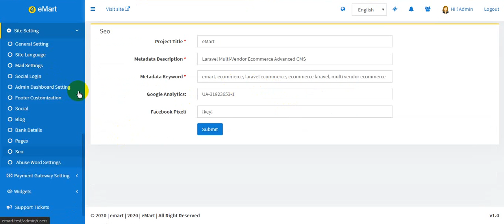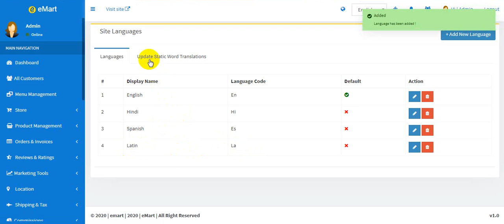Mail and Site Settings | emart - Laravel Multi-Vendor Ecommerce Advanced CMS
About Our Product:
An effective deal begins some time before somebody clicks “purchase.” Create a store as novel as your image and make an uncommon encounter for exploring your items, substance and site.

Let’s allow us to explain our product.

Believe it or not, in present e-commerce for serious entrepreneurs, bursting with features & with latest SEO standards simply didn’t exists at a very affordable price tag.
Our all in one software is sparkling with features, customer-friendly, secure, scalable, reliable, great looking, synchronized, expandable & flexible.

A deal is the goal, and your online store is the place clients can either desert things in the passageways or end on a positive note. With emart, clients can buy your items whenever it might suit them.

Optimize your store to sell more: emart comes with features to help you connect your audience with the right offer. It is the most customizable eCommerce platform for building your online business.